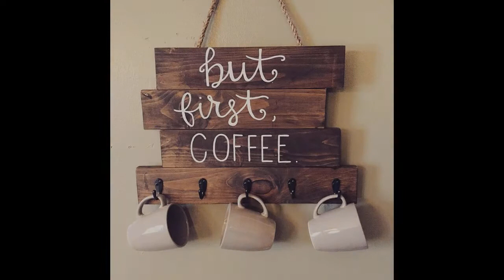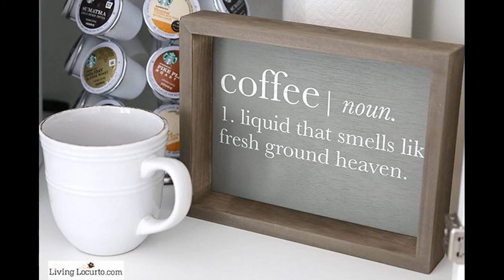Top 40 Amazing Coffe Cups Organizing Ideas | DIY Craft Bar Ideas Mug Holder Milkmaid Recycling 2018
Looking for upgrade or inspiration about cup storage rack? Well then, look no further. We brings a superb collection of a stunning coffee mug cabinet organizer for your inspiration to upgrade or build your home. Find and save ideas about on Feeling Home YT! What is the first thing that comes to mind when you hear about coffee mug display shelf? Your first associations are probably related to high-end coffee mug shelf diy placed in a minimalist context or almost. You are not too far from the truth, but the piece dedicated to coffee mug storage box is much more than that. Let’s sift through the analysis of this space considered the heart of the mug storage rack to better understand its mechanisms of design. What exactly is and will be the coffee mug hooks under cabinet trends 2017/2018, it’s up to you to discover through the passages and the following ideas of mug shelf ikea! As usual, we will talk about coffee mug storage ideas ideas and not specific products, major brands about coffee mug organizerthat impose themselves on the market etc.

And traditionally, one will start with the essential tea cup and saucer storage containers of each contemporary decor that are the main point. From all appearance, how to store tea cups and saucers design trends for 2018 has more than one turn in its bag in terms of design and finishes… The first thing we noticed in almost any china cup storage containers until recently was the neutral, simplistic or frankly absent background. In fact, the china storage box was the device par excellence to highlight the furniture and appliances superimposed on it by eliminating immediately even the slightest suspicion of sweet taste of household essentials. This video is about container store, a few of the best option about how to display coffee mug collection.

If you want to update your coffee mug wall shelf without shelling out serious money, you can see our video because we provide you the best ideas for coffee mug display cabinet that will serve as the focal point in your coffee mug display case.  We've collected our favorite coffee mug display stand to help inspire you to update your mug display unit! What after the starbucks mug display case? The primary point you can create is coffee mug holder wall mount very important because under cabinet coffee mug rack can make your mood better if you're on it. If you can't change or made it by your self so you must hire local installer, one question, are you ready to hire local installer to make your mug storage container better and can pay the charge. Would you like to refresh your tea cup storage box without spending too much money? Does a china tea cup storage renovation seem like too big of a project right now? Luckily, some of ideas on our video is very simple, you don't need to take on a full gut job to make your cup and saucer gift box better and make it look fresh.